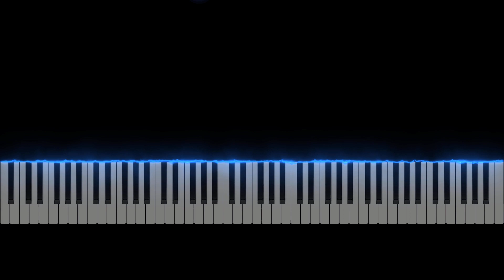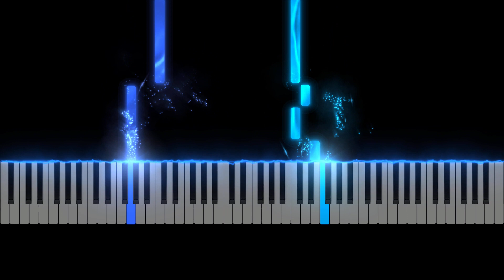TUTORIAL AL PIANO: Paper Rings de Taylor Swift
En este tutorial de piano, aprenderás a tocar "Paper Rings" de Taylor Swift.

Recuerda que puedes modificar la velocidad del vídeo para verlo más lento y aprenderlo con más facilidad. Además, si quieres seguir practicando, puedes conseguir la partitura en el enlace que encontrarás más abajo.